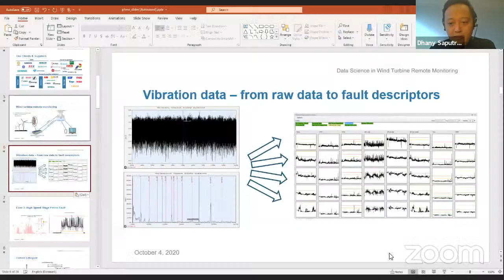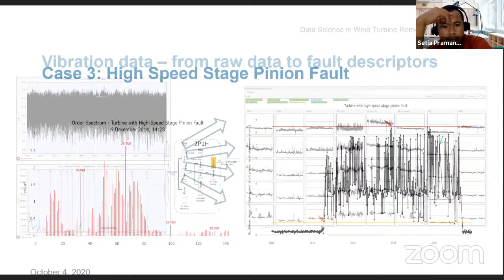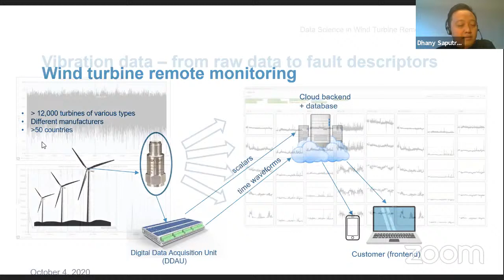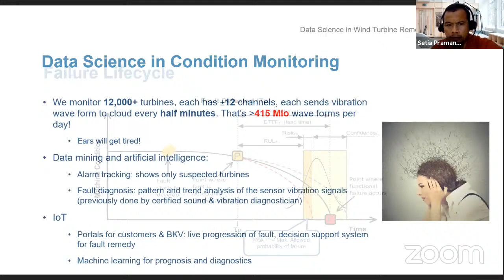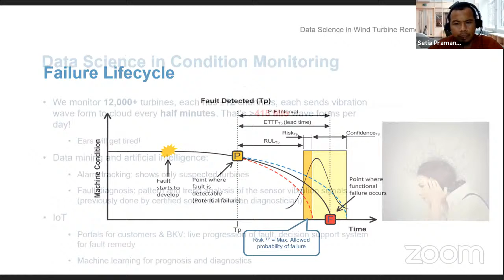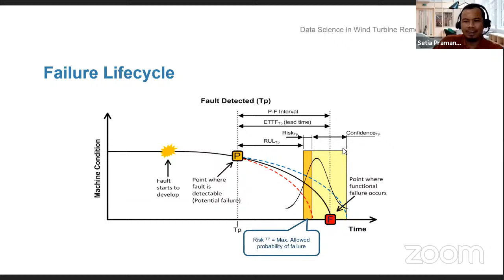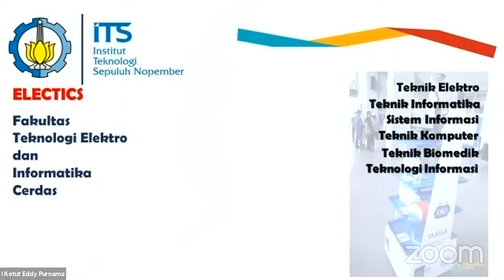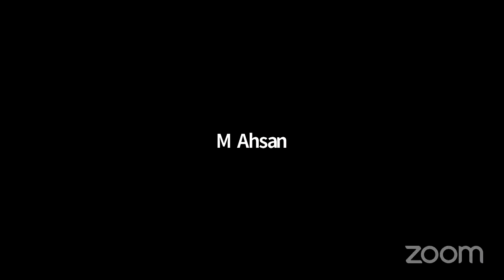ID Data Talk Series #4 - Handling Big Data in Wind Turbine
HANDLING BIG DATA IN WIND TURBINE

Narasumber: Dhany Saputra, Ph.D. (Data Scientist at Bruel & Kjaer Vibro, Denmark)